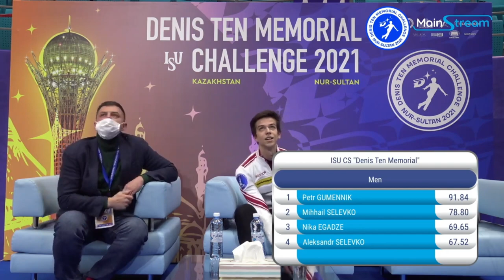【Petr GUMENNIK】SP 2021 Denis Ten Memorial Challenge